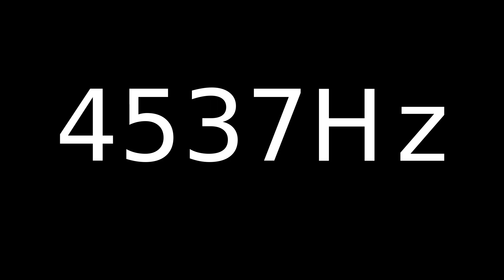Speaker Sound Test 4537Hz